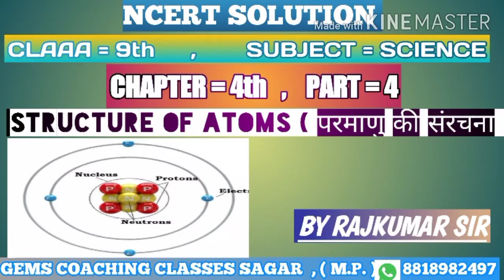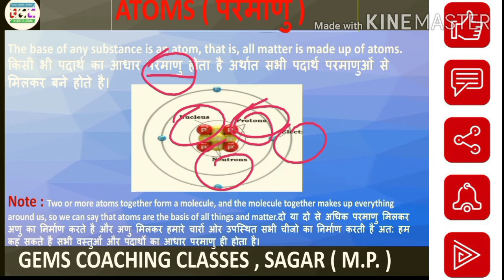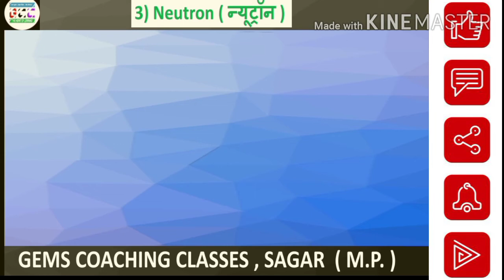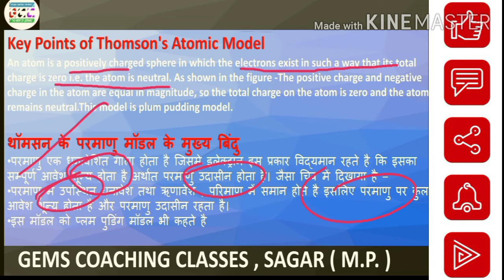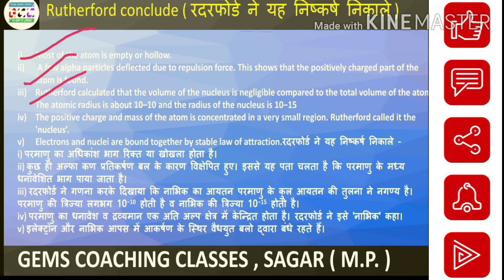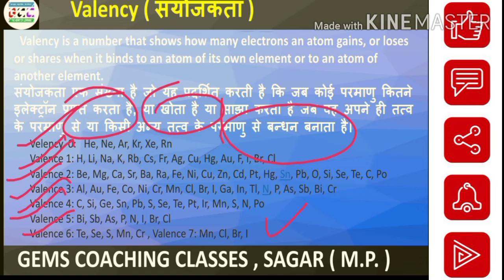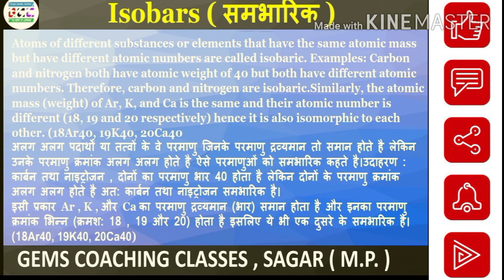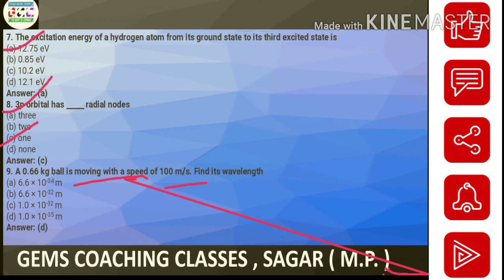Structure of atom : CBSE Class 9 ix Science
Structure of Atom: CBSE Class 9 IX Science Atom, atomic structure, electron, proton, and neutron, etc important topics are described in a very easy manner in this video of class 9 science. Hello Students, here we are going to study the topic of, Structure of Atom from CBSE class 9 Science. What is an Atom? The matter is made up of tiny particles called atoms. Atoms are further made of three fundamental particles or subatomic particles called electron, proton, and neutron. Protons and neutrons are almost of the same mass. The mass of the proton is approximately 2000 times as that of the electron. Discovery of Subatomic Particles (a) Electron (e): The electrode connected to the negative end was known as the cathode and that to the positive as anode. He then observed a stream of negatively charged particles coming out of cathode towards the anode. These particles were called electrons. The collection of negatively charged particles emitted from the cathode of the discharge tube is called cathode rays. (b) Proton (p): In 1886, Goldstein observed in the same experiment, with different situations that the anode emitted positive particles which were called Canal rays: The positively charged radiations produced in the discharge tube from the anode are called Canal rays. (c) Neutron (n): These neutrally charged particles were discovered by James Chadwick in 1932. Neutrons are present in atoms of all elements except Hydrogen. All the above-mentioned topics are described in an interactive and efficient manner so that the students could easily understand them.

GEMS COACHING CLASSES , SAGAR, (M.P.)